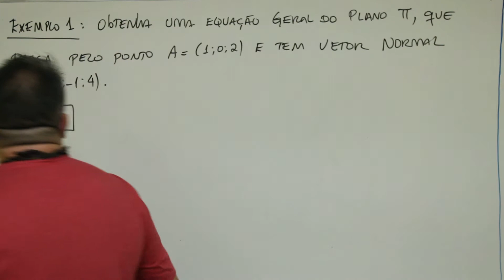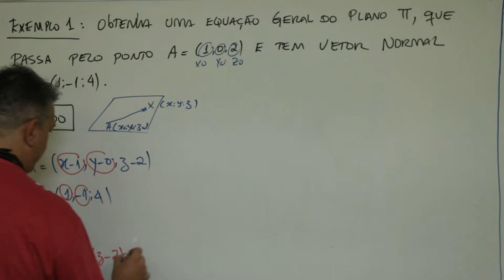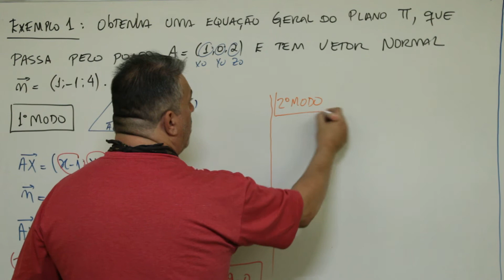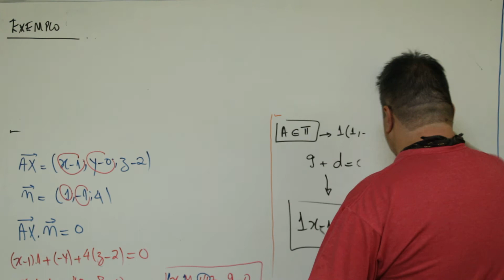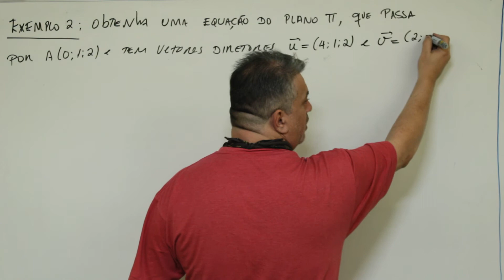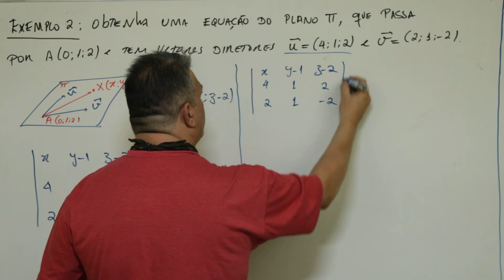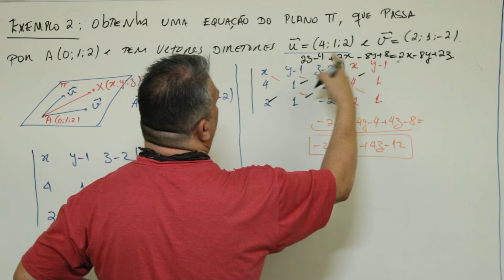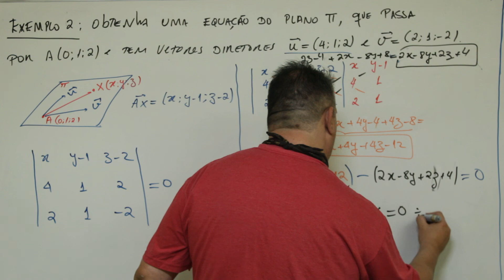exemplo 1 e 2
Sobre vetor normal ao plano